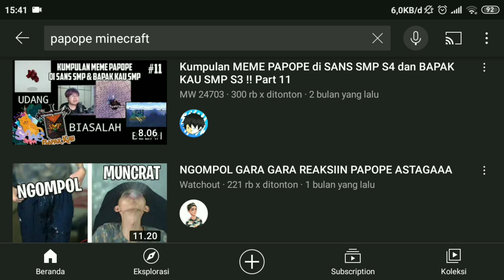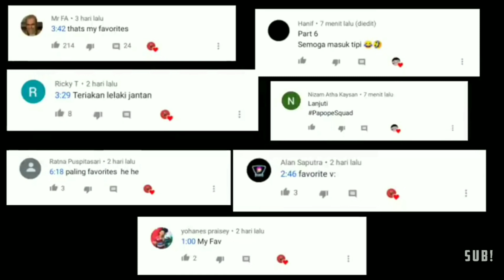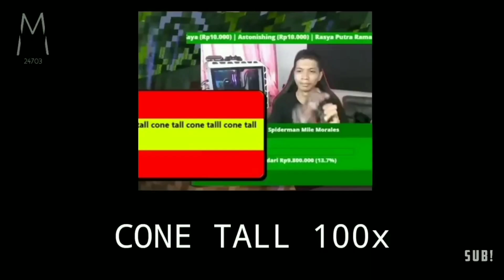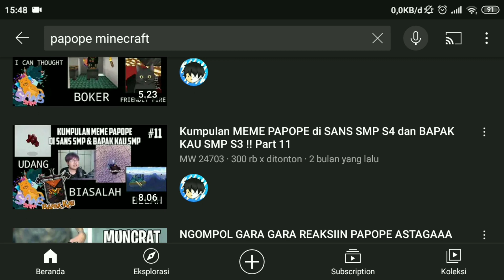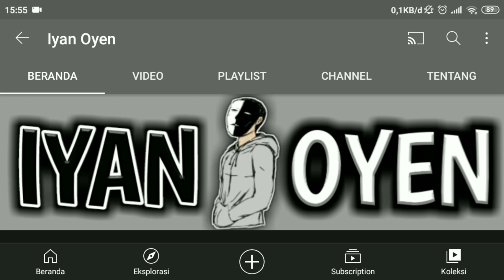Papope, Ngakak Wkwk - NoBar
~~~ Kepoin Medsos ~~~